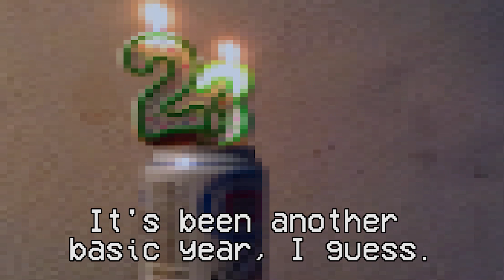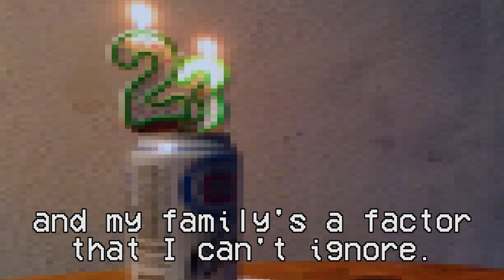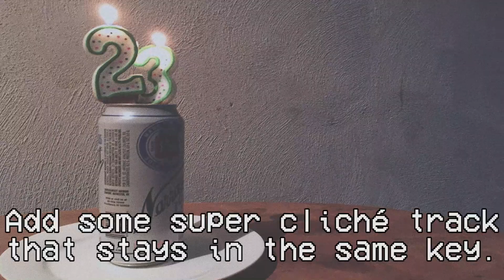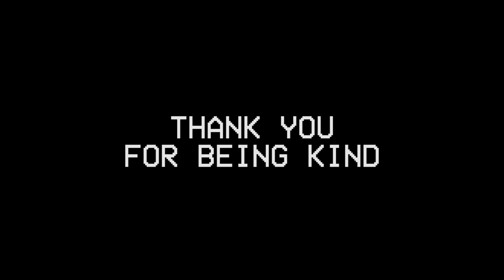Twenty-Three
This is what it's like to be twenty-three.
I'm only sixteen days late this time.